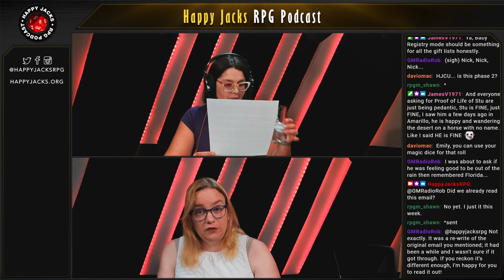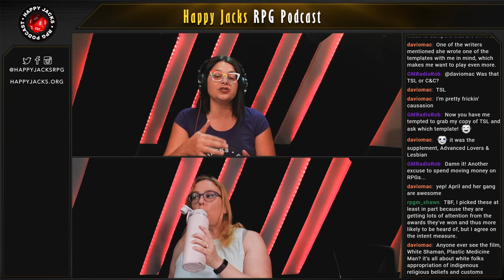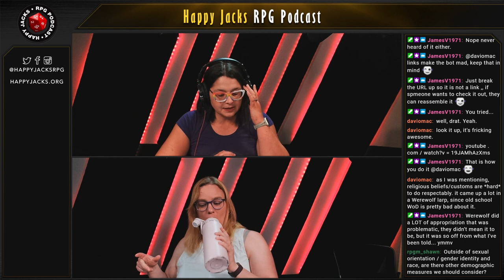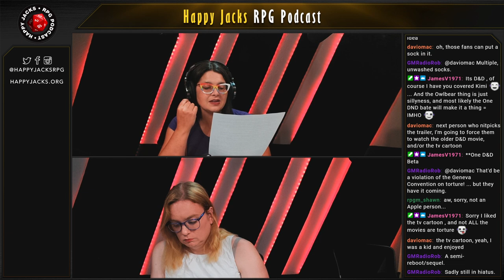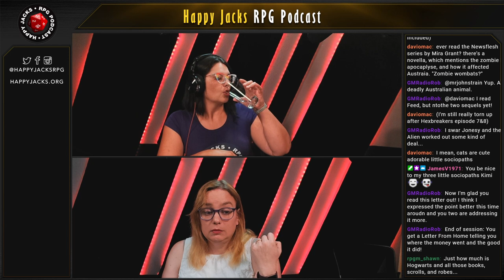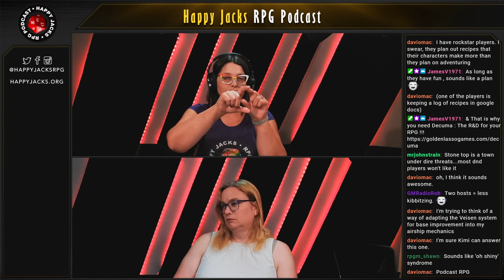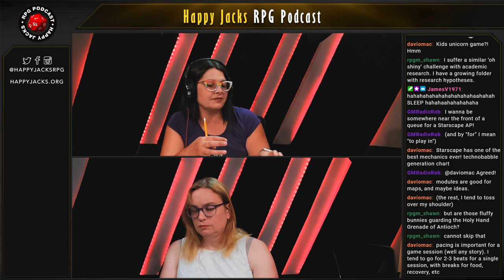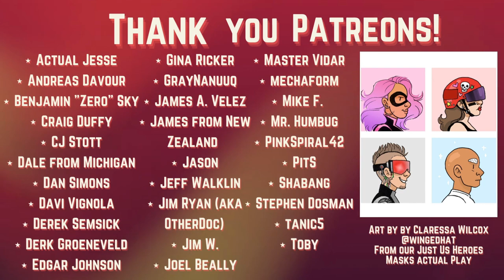Happy Jacks RPG Podcast | TTRPG Advice | S30E25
A weekly, round table RPG advice show that combines friendships, table-top RPGs, and unbridled enthusiasm to bring you a show that is informative, honest and funny.